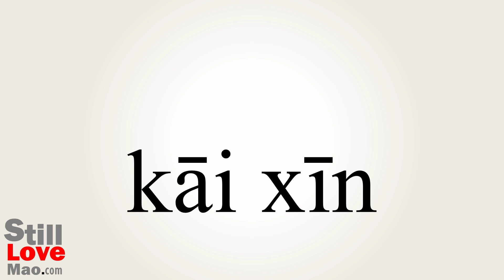How to Say Openheart in Chinese